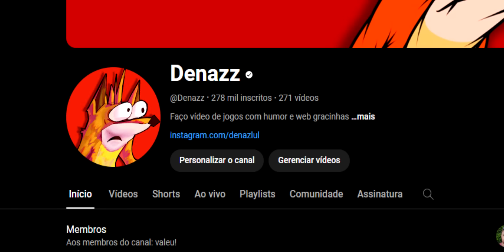JOGAR DE VIEGO TA ME DANDO RAIVA JÁ